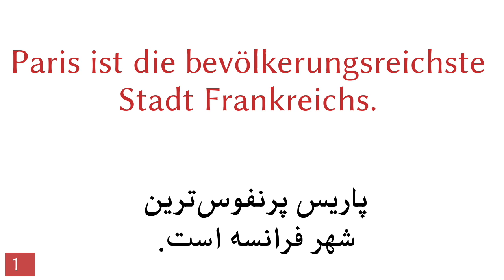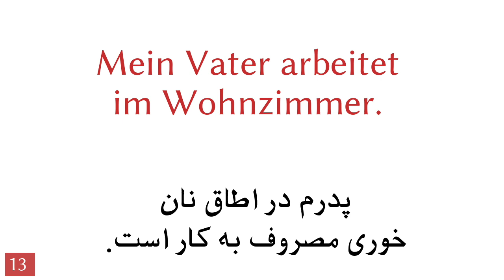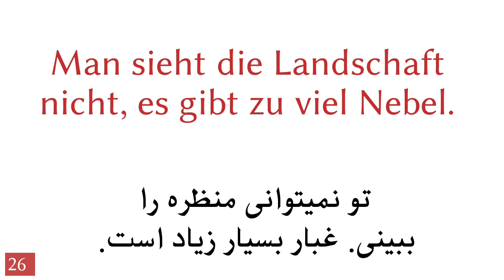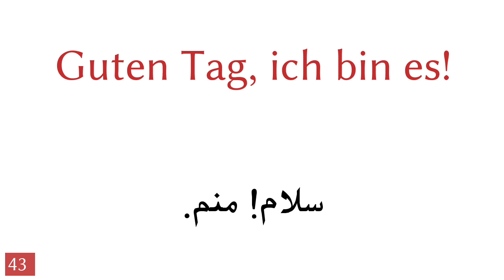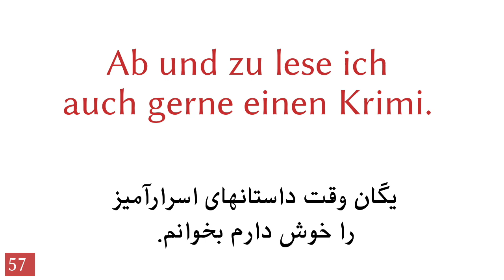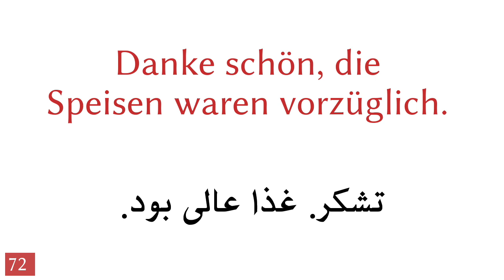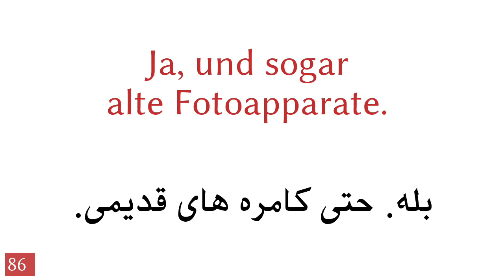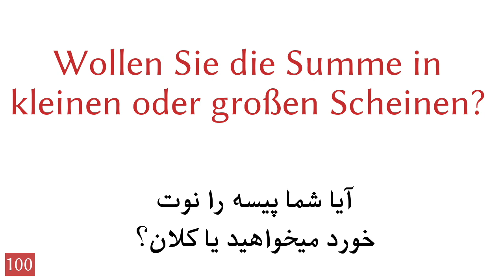عبارات 100 - آلمانی - دری (100-2)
عبارات 100 - آلمانی - دری

کمک کنید و مشترک شوید

▼▼▼ فیلم های بیشتر ▼▼▼